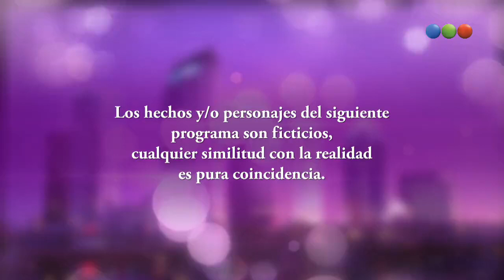Taxxi Capitulo 14 Completo Telefe HD